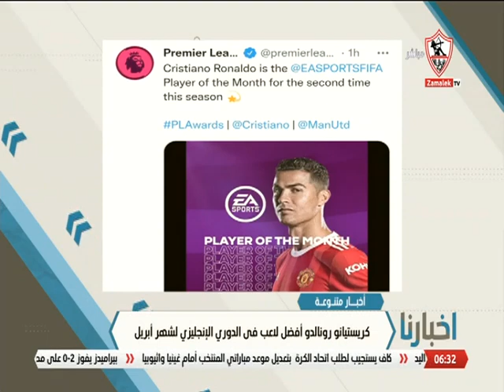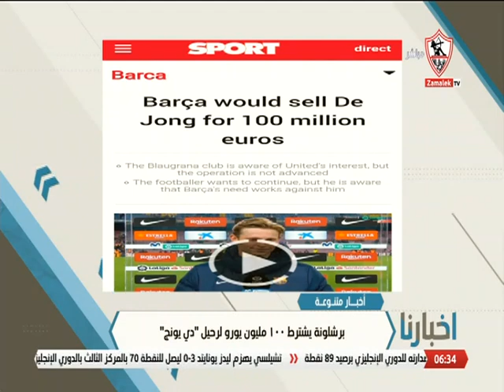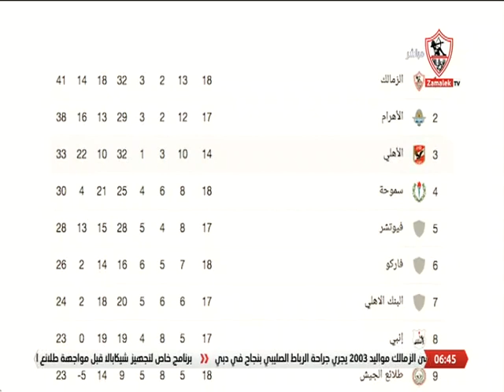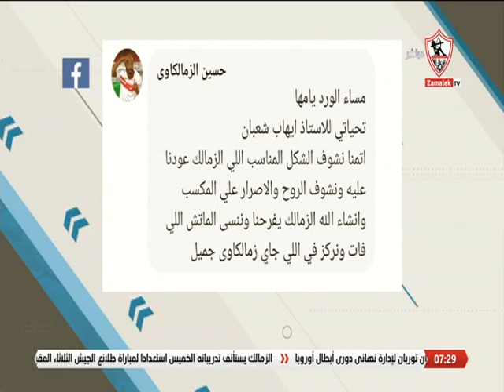أخبارنا - حلقة الخميس مع ( مها صبري ) 12/5/2022 - الحلقة الكاملة